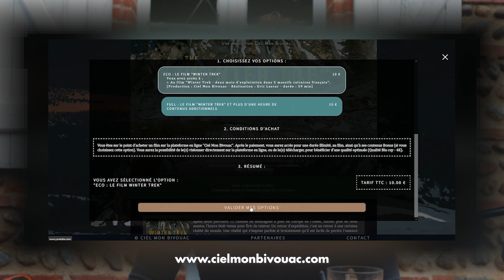JE SORS MON PREMIER FILM ... 👊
▶️ SOUTENIR LA CREATION, C'EST LUI PERMETTRE D'EXISTER ! Merci 🙏 ◀️

⭐SYNOPSIS ⭐: Après avoir parcouru 12 chaînes de montagnes à pied en Europe, durant plus de deux années, l’heure était venue pour Éric de rentrer. Un retour d'expédition, c'est un retour à une certaine réalité du monde. Une réalité qui s’impose parfois si brutalement qu’il est facile de perdre l’essence même de la montagne.

À travers le récit de cette expédition hivernale de plus de deux mois dans le cœur des massifs calcaires français, Éric nous amène à réfléchir au sens d'une vie d’explorateur, à cette nécessité ineffable d’affronter le froid, tout autant que la beauté du monde.

Le Winter Trek est une marche poétique partagée par plus d’une dizaine de passionnés (@LinstantVagabond , @alexis_brus , @latanieredejr , @TrekAttitude , ...) où chacun d’entre eux nous parle du lien étroit qu’ils entretiennent avec la nature. Ce film est une ode à la liberté, une ode au monde sauvage...

😇 MERCI A TOUTES LES PERSONNES QUI ONT FAIT, ET QUI FERONT VIVRE CE BEAU FILM ! 😇